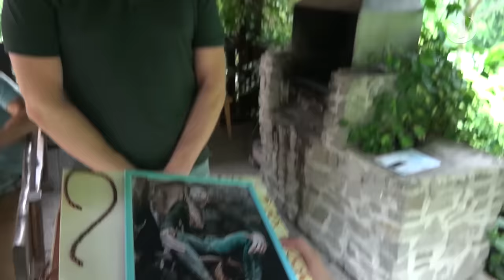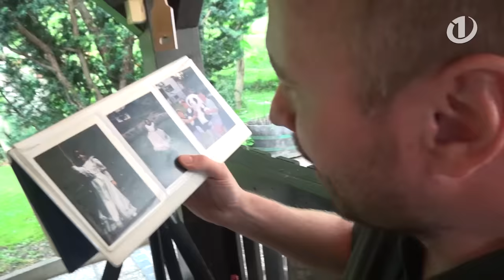KONČNO: ANJA in ROŠKAR na obisku pri "taščah"! Je padel tudi prvi poljub?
Anja se je v petek odločila, da Roškarju pripravi pravo vikend presenečenje! Povabila se je na kosilo k Roškarjevi mami, za piko na i, pa se je dogovorila še za piknik pri svojih starših na Koroškem. Začudenemu Roškarju ni bilo nič jasno in ni mu preostalo drugega, kot da se pripravi za pester vikend pri »taščah«.

Najprej sta se odpravila na Štajersko, kjer sta ju pričakala nasmejana Roškarjeva starša, Danica in Slavko, ki sta pripravila polno mizo dobrot. Anji sta razkrila marsikatero pikantno podrobnost sinovega življenja in jo nasmejala.

Po odličnem kosilu v Mariboru je bil naslednji dan čas še za obisk Koroške. Najbolj »prismojeno« radijsko dvojico je pričakala družina Ramšak, ki jima je pripravila obilen piknik s čokoladno torto po vrhu. Tudi Anjina starša sta poskrbela za obilico smeha in dobre volje, svojemu »zetu« pa sta pokazala tudi slike male Anje, oziroma Ančike, kot jo kliče Robert. V videu si poglej, kako je potekal noro zabaven obisk pri taščah!